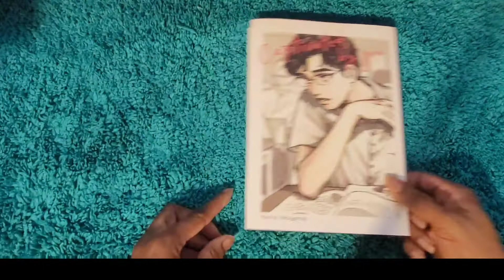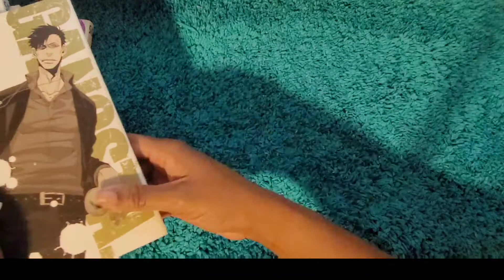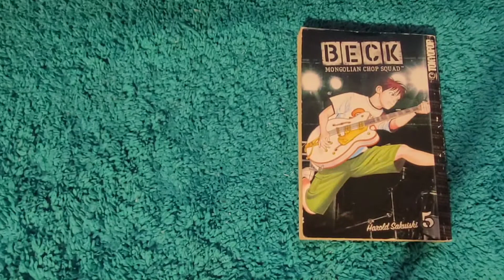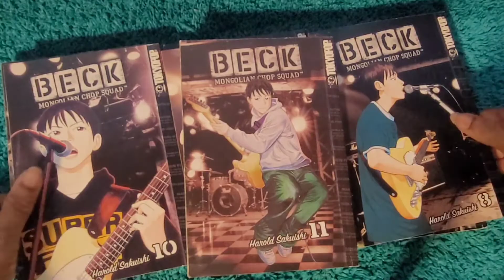Final 2021 Manga Haul | 30 + Vols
It's my last manga haul of 2021! we have over 30 New volumes being added to the collection to close out the year.

New titles this month:
For the Kid I Saw in My Dreams
Captivated By you
Full Metal Alchemist
Saint Young Men
Happiness
Descending stories
Fist of the North Star
Vinland Saga
Beck Mongolian Chop Squad

Drama haven kdrama blog - Chelseaartist95.wordpress.com